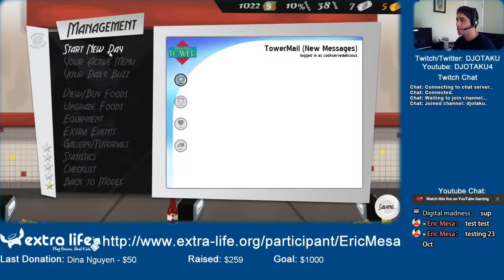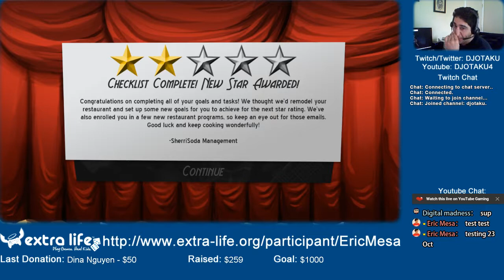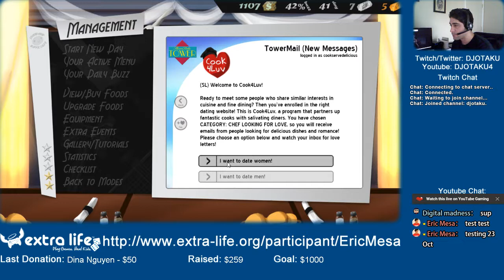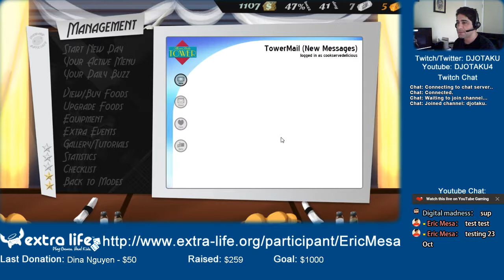Extra Life Cast: Cook, Serve, Delicious! - Lasagna is Crazy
I make 2 stars!